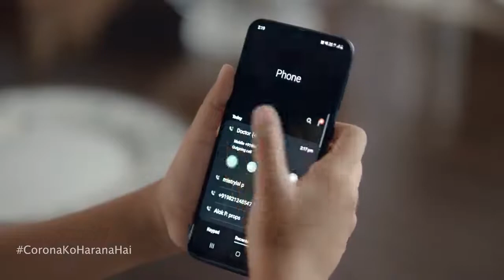Corona Ko Harana Hai | Akshay Kumar | Social Message | Corona Virus | Covid19 | India | By Star Amit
Akshay Kumar shares tips for Covid-19 appropriate behaviour, watch video
Akshay Kumar shared an awareness video on social media where he lists the five ways to safeguard yourself from the coronavirus.

akshay kumar coronavirus awareness
Akshay Kumar gives the tips to fight coronavirus.
Bollywood actor Akshay Kumar has joined The Federation of Indian Chambers of Commerce & Industry’s (FICCI) latest campaign ‘Corona Ko Harana Hai’. The actor shared an awareness video on social media where he lists the five ways to safeguard yourself from the coronavirus.

In the video, Kumar is accompanied by two kids who are names ‘Saiyyam’ and ‘Savdhani’. The two kids narrate the do’s and don’t’s one must follow after contracting the Covid-19 virus. The Good Newws actor concluded the video with the slogan, ‘Har ghar ne thaana hai, Corona ko harana hai’.

Saiyyam aur Saavdhani की 5 बात Akshay Kumar के साथ |

video is for Entertainment & educational purpose only.Copyright Disclaimer Under Section 107 of the Copyright Act 1976, allowance is made for "fair use" for purposes such as criticism, comment, news reporting, teaching, scholarship, Funny Videos, Cover Songs , Comedy , music and research.

STAR AMIT
staramit
star amit
Star Amit
ABOUT MY CHANNEL:
Hi! I’m Star Amit On my channel, you will find {music,short videos,songs , entertainment}. I love sharing [My songs , Superhit songs ,Videos,Only purpose entertainment with you guys as I experience them myself.